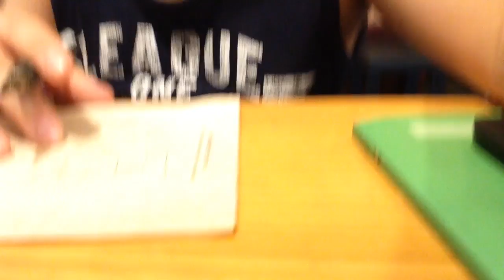The Monty hall problem explained by a 200 year old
I'm not telling my real age:p but this was a hard one it took me about 30 minutes to convince my dad about the answer